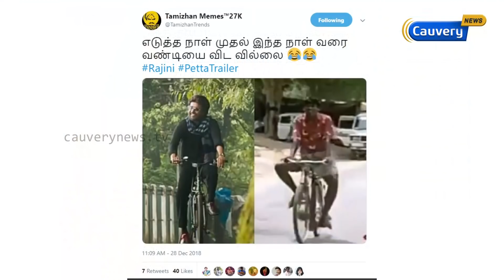உலக அளவில் சாதனை படைத்த பேட்ட டிரைலர்...!